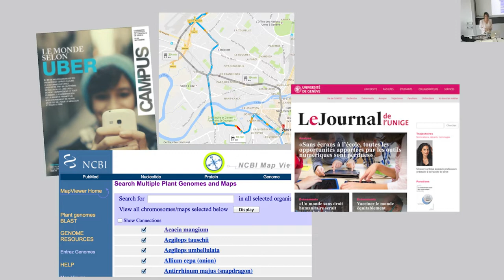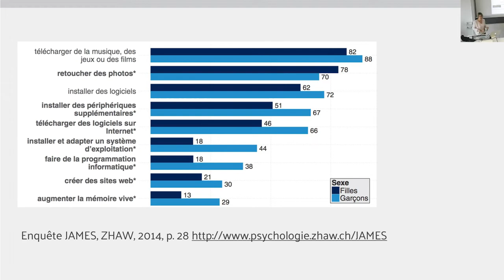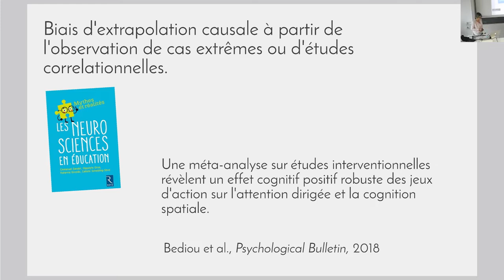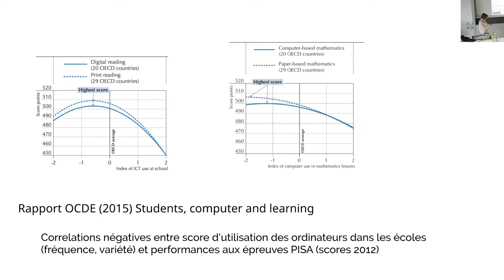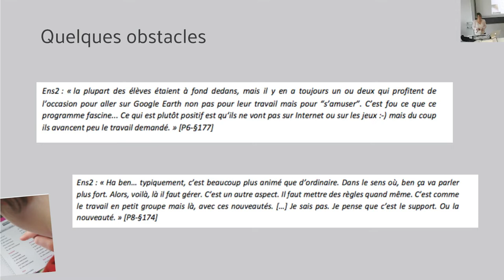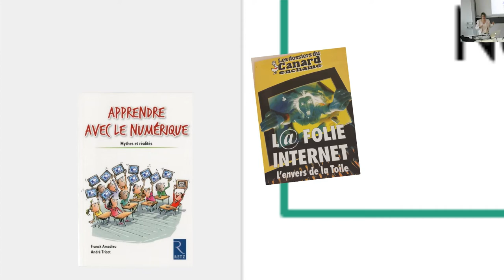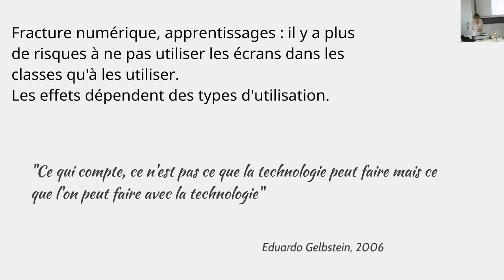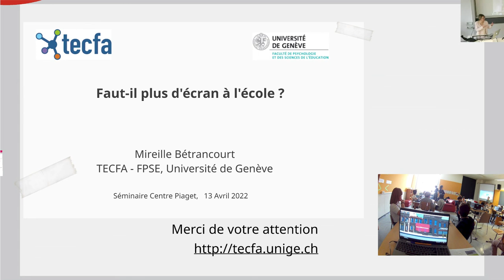Faut-il plus d’écran à l’école ? L’éclairage des recherches sur l’acceptabilité des technologies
Par Mireille Bétrancourt.

Devant l’omniprésence des technologies de l’information et de la communication dans nos sociétés, la grande majorité des pays ont décidé d’intégrer dans les cursus scolaires et dès le plus jeune âge, l’apprentissage de compétences numériques. Le débat parfois vif sur l’introduction de l’éducation numérique dans les écoles se focalise souvent sur des questions relatives à la prévention (temps d’écran, protection des données personnelles) en ignorant les résultats de trois décennies de recherche sur le potentiel pédagogique des technologies numériques. En prenant comme cadre de référence le modèle de l’acceptabilité des technologies (Technology acceptance model), cette présentation abordera deux questions : que sait-on des effets cognitifs, pédagogiques et didactiques des technologies numériques ? pourquoi observe-t-on une certaine réserve, voire de la réticence de la part des enseignant-es ? Pour conclure, des pistes seront esquissées pour le choix de ressources numériques et d’équipements utiles et utilisables en contexte scolaire.